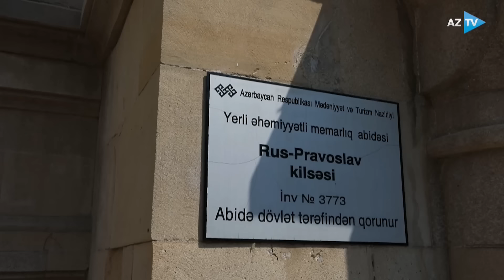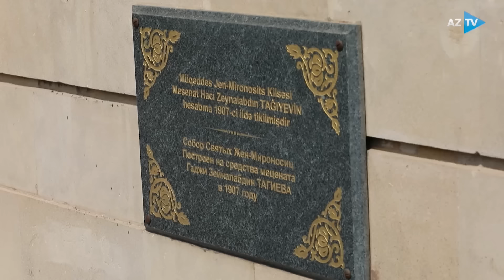Prezidentlə Putinin Bakıdakı kafedralda: müqəddəs məkanda hansı mesajları verildi?